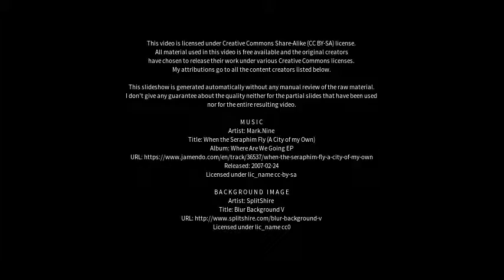Best places to visit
Best places to visit - Hitzacker (Elbe) (Germany) Best places to visit - Slideshows from all over the world - City trips, nature pictures, etc.